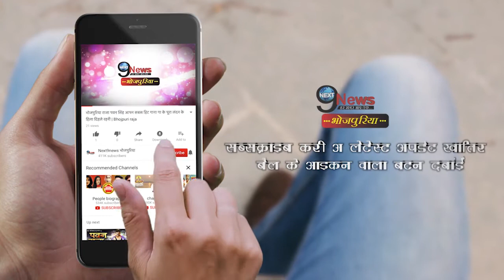कल्लु की जिंदगी में हैं 6 लड़कियां, निशा दुबे का कटा पत्ता, खुले राज | Girls in Kallu’s life